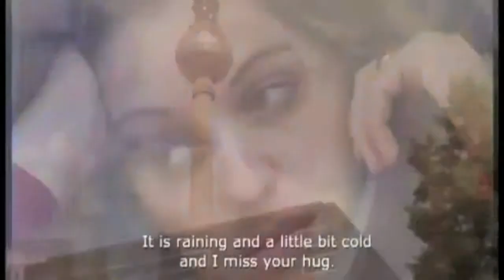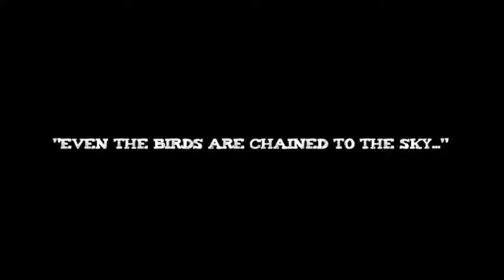Tribeca Film Festival 2011- Rabies, Love During Wartime, Storm Up The Sky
We had the opportunity to attend the Tribeca Film Festival. This year there were several films focusing on Jewish topics. Love During Wartime. Unable to live together in their countries of birth, Israeli-Jewish Jasmin and Palestinian-Muslim Osama look hopefully toward a future in Germany together. As the pettiness of bureaucracy begins to seep into their seemingly impermeable bond, both turn to their crafts as platforms for expression and catharsis. Their use of art—she's a dancer, he's a sculptor—to voice the mutual desire and determination to overcome persecution is nothing short of inspirational. Unlike their Shakespearean counterparts, Jasmin and Osama's strong will and faith help them sidestep tragedy time after time. Determined to transcend the boundaries of prejudice, they valiantly fight against everything and everyone (sometimes including each other) to find metaphorical and literal neutral ground. Love During Wartime peers into the lives of a real-life Romeo and Juliet as they struggle to find a place where they can succeed as not only a couple, but as individuals. Gabriella Bier's expertly edited, verité-style visual commentary uncannily communicates the unspoken anxieties of relationships against the tumultuous backdrop of war, painting a lovers' tableau that simultaneously feels foreign and familiar to anyone who has been half of a pair.

Storm Up the Sky Loosely based on the story of Cain and Abel, Storm Up The Sky is the story of a Hasidic Jewish family trying to live a traditionally pious life in the modern, assimilated world. It explores themes of individuality, religion, and family. Centered on the two eldest sons of a strict Hasidic patriarch, this film explores how each of these siblings responds to their father's imposing system of beliefs.

Rabies is a psychotic serial killer on the loose in the woods crosses paths with a group of unsuspecting teenagers, and soon people are dying one by one. It's a popular horror premise, but mobilized in a refreshingly novel iteration by first-time filmmakers Aharon Keshales and Navot Papushado. Among a brother and sister with a dark secret, a kindly forest ranger and his old dog, and four tennis players waylaid by a pair of unhinged local cops, misunderstandings and fear pull Rabies' protagonists inexorably deeper into the infectious, indiscriminate violence foreshadowed in the film's title. Subverting genre conventions with a smart script and plenty of unexpected scares, Rabies' careful escalation draws viewers and protagonists alike convincingly into the film's snowballing cycles of violence and fear, grounding its grisly content and high-concept premise in an uncommonly believable world rarely seen within the horror formula. Rabies is a surprising debut starring some of Israel's biggest young actors, and worthy of its mantle as Israel's first-ever horror film.